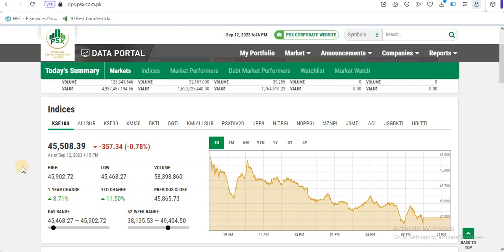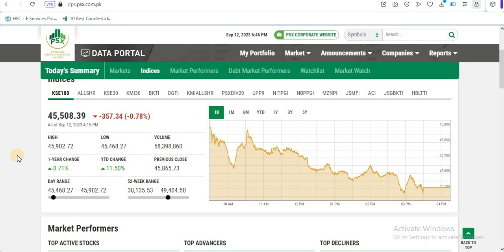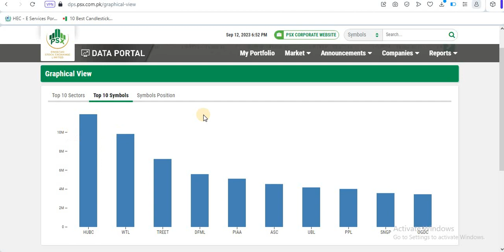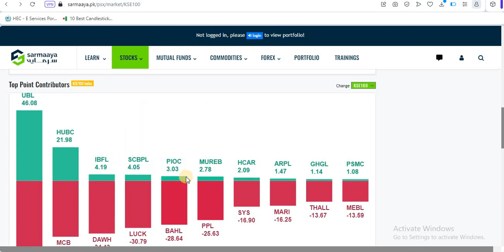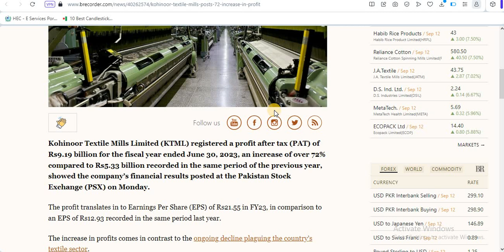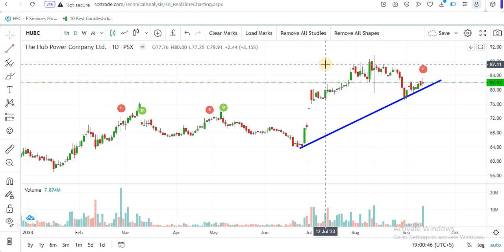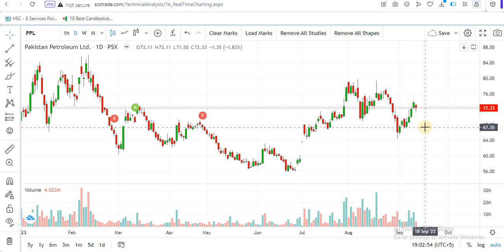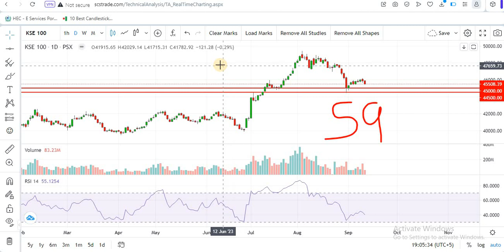PSX | Pakistan stock market analysis| How will the Market be Tomorrow??